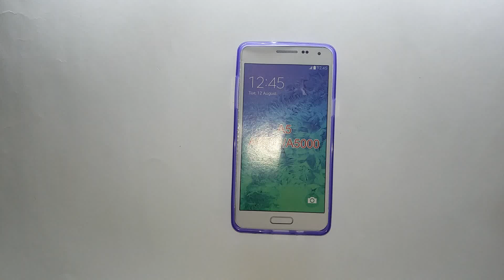Чехол Samsung A5, A500H, 2015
Способ доставки:
Способ оплаты:
Какие гарантии:
Условия гарантии:
Чехол для Samsung A5 ,  A500H Синий Силиконовый 0.3mm
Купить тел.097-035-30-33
Отснято оригинальное видео аксессуара.
Наиболее важным аксессуаром является чехол для телефона. Падение, удар, жидкость, приводит телефон в неисправное состояние. Купите Нашем в интернет магазине: LCD, Дисплей, Тачскрины, Экраны, Сенсора, Шлейфа, Аккумуляторы, Сенсорные экраны мы уверены что телефон станет как новый.
Отремонтируйте телефон сами либо отнесите к Нам в ремонтную мастерскую. Будьте внимательны при самостоятельной установки на телефон запчасти не повредите его.
Наличие на различные бренды позволит Вам выбрать на подходящую модель
Отправка по всей территории Украине ежедневно в день заказа.